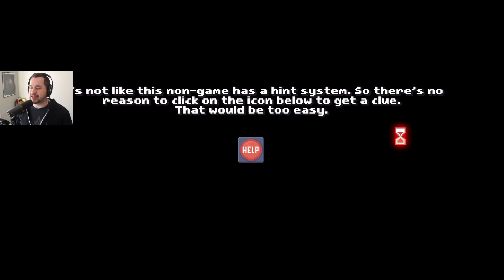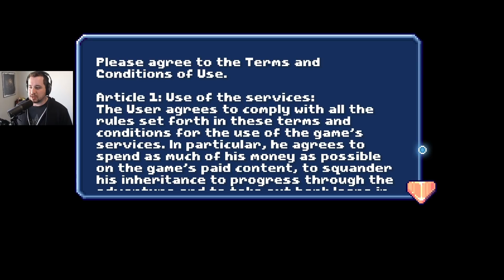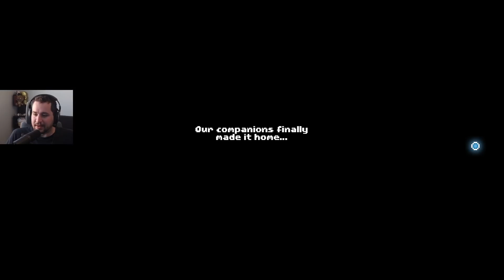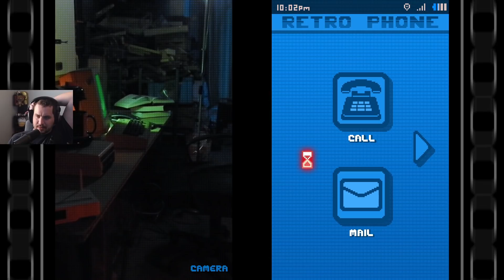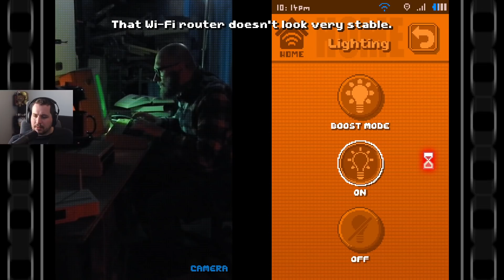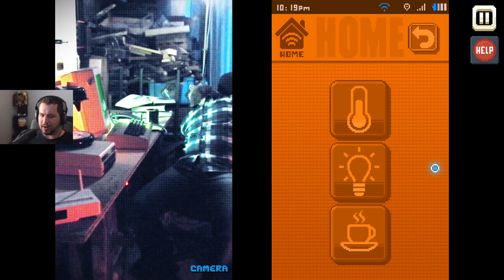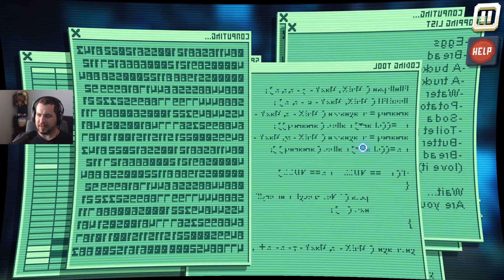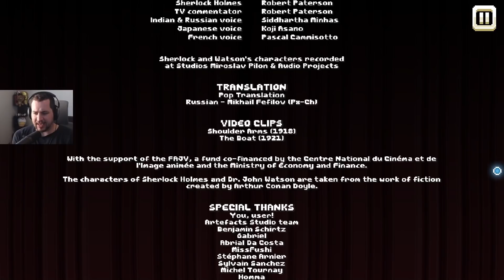There Is No Baer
Baer plays There Is No Game, a clever, hilarious point-and-click adventure... uh, software.

From the developer: "There is no game. So don't go messing things up by clicking everywhere. You don’t want to be kicked out of your video game world, do you? Of course not!"